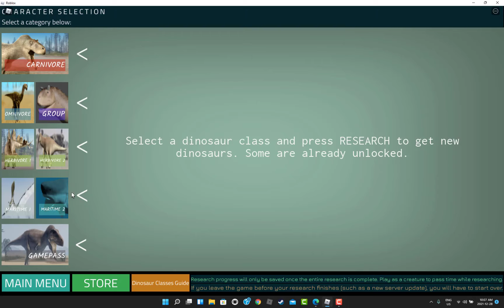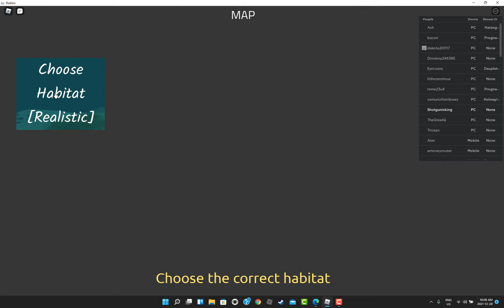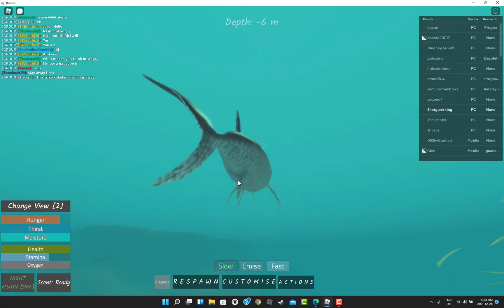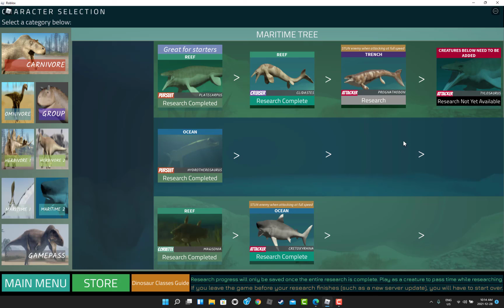(you guys asked for this) playing as xiphactunis because i got 20 views on a video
20 vews for a 15(i mean 25) minute video (before 2022)